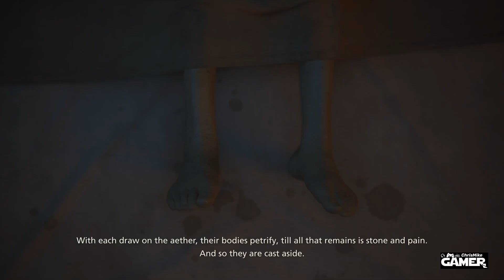Final Fantasy XVI: Episode # 8 - All Cutscenes Game Movie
Final Fantasy XVI is set in the twin continents of Valisthea, currently divided between six nations who hold power through access to magical Crystals and Dominants, humans who act as hosts for each nation's Eikon. Tensions between the nations escalate as a magical drought dubbed the Blight begins consuming the land.